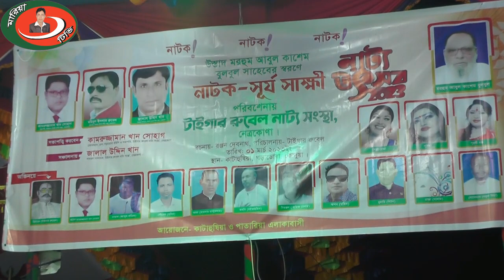টাইগার রুবেল নাট্য সংস্থার পরিবেশনায় নাটক সূর্য় সাক্ষী পর্ব ৪ স্থানঃ কাটাহুশিয়া গড়াডোবা।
নতুন_নতুন_ভিডিও_পেতে_চ্যানেলটি_সাবস্বাইব_করে_থাকুন_New_Song_Jatra_মারিয়া_টিভি একটি ইউটিউব চ্যানেল ।আপনাদের মনোরঞ্জনের জন্য আমাদের এই ক্ষুদ আয়োজন ।আমাদের অনুষ্ঠান যদি ভাল লাগে লা ইক কমেন্ট শেয়ার করে আমাদের পাশে থাকুন আর আর চ্যালেটটি সাবস্কাইব করে আমদের পাশে থাকুন। ধন্যবাদ সবাইকে